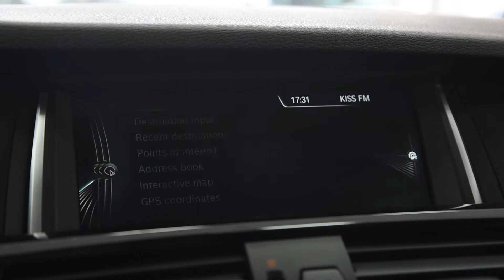BMW X3 xDrive 20d !! POSIBILITATE RATE // AVANS ZERO !!